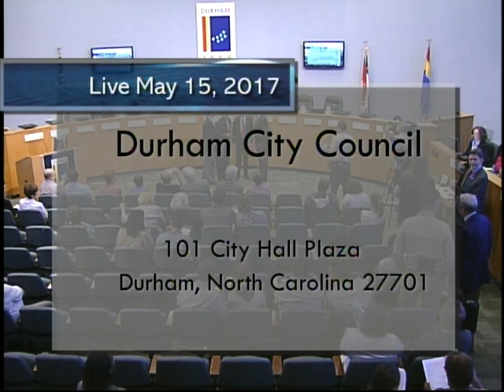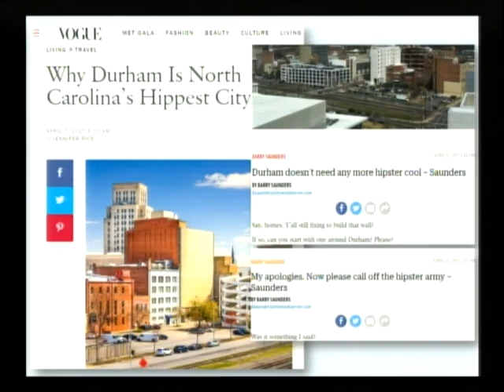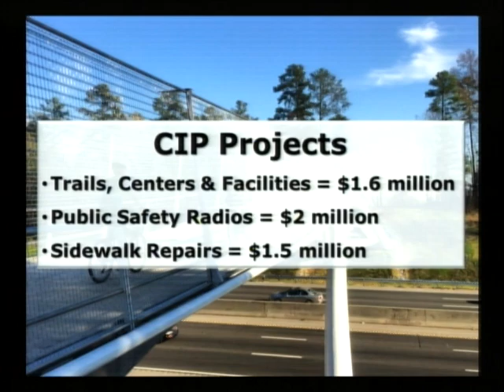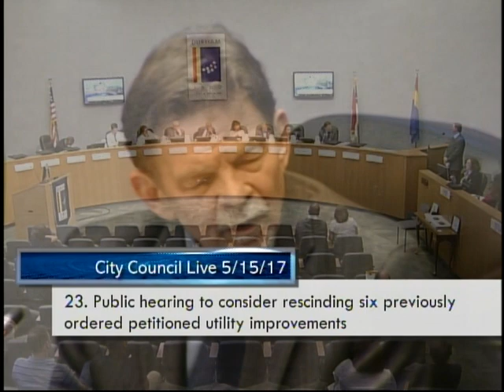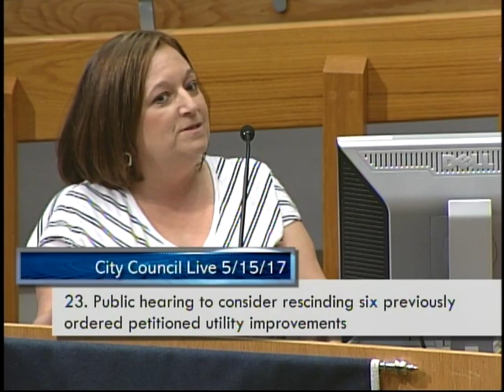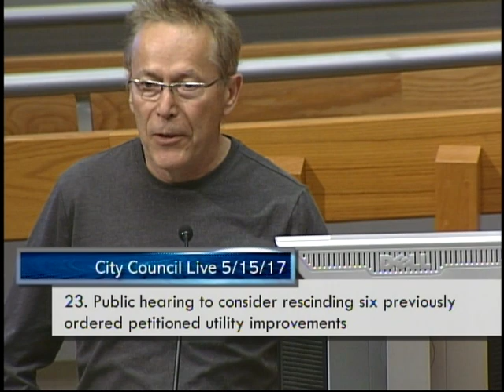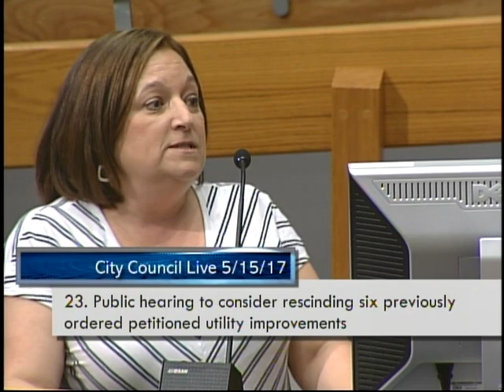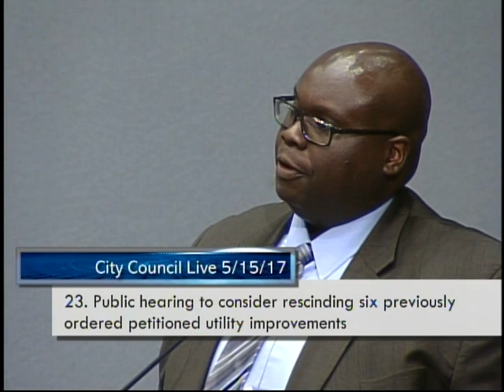Durham City Council May 15, 2017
Meeting starts at 09:45
Ceremonial Items start at 13:23
Consent Agenda starts at 43:09
Item 18 (Proposed FY 2017-18 Budget presentation) starts at 46:01
Item 19 (Urban Open Space) starts at 1:14:31
Item 20 (Closing of Road 'B') starts at 1:34:40
Item 21 (General Obligation Bonds) starts at 1:36:00
Item 22 (Reinvestment Partners) starts at 1:37:15
Item 23 (6 previously ordered petitioned utility improvements) starts at 1:43:15
NOTE: Item 23 was continued to June 19, 2017 Council meeting. It will be discussed at the June 8, 2017 Council Work Session at 1pm.